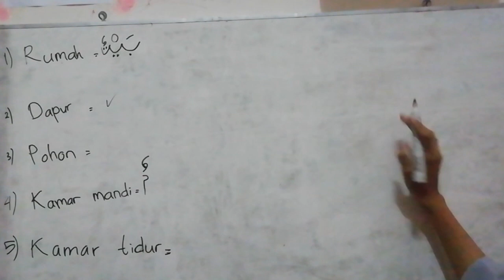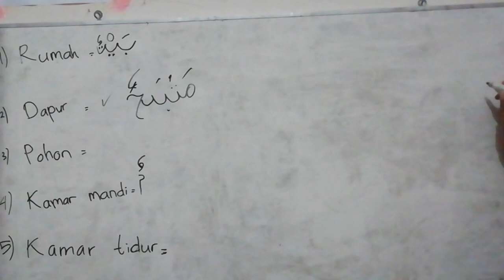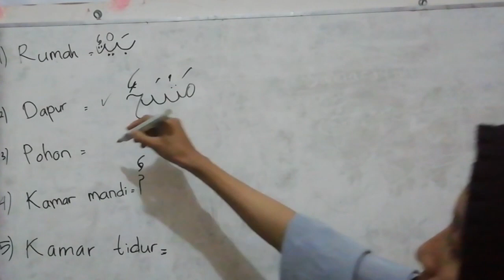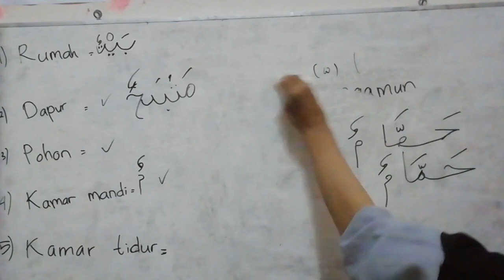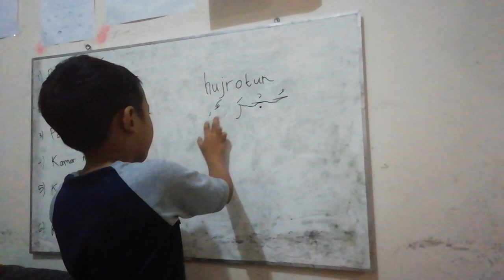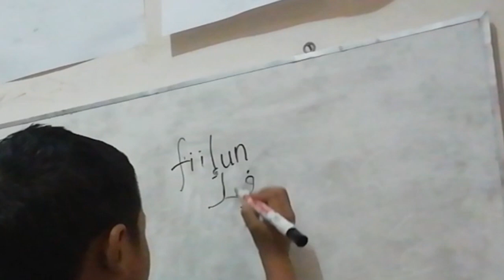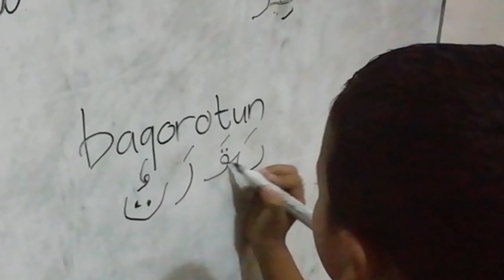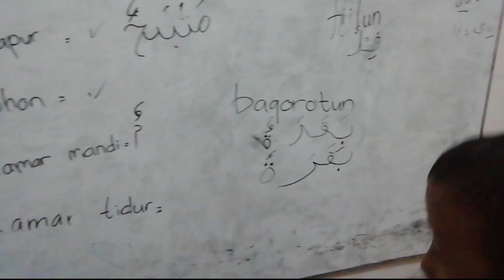Persiapan mid semester bahasa arab kelas 1 - cara belajar dan menyambung huruf hijaiyah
Assalamu'alalikum Wr Wb di video learningbydoing kali ini, Ali Faaz dipersiapkan oleh mamanya sendiri untuk menghadapi MidSemester dengan mata pelajaran BahasaArab, kebetulan materi ujian bahasa arab untuk kelas 1 hanya seputar
1. bahasa arab untuk tempat-tempat atau benda di sekeliling rumah, seperti bahasa arab rumah, kamar mandi, kamar tidur, pepohonan, taman bermain, dan lainnya.
2. bagaimana penulisan huruf arabnya
3. belajar menyambung